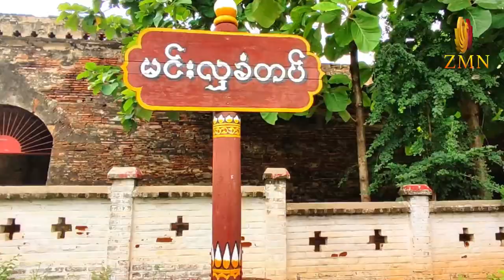သမိုင်းဝင် နောက်ဆုံးခံတပ်ကြီးဖြစ်ခဲ့တဲ့ မင်းလှခံတပ် နှင့် ဂွေးချောင်းခံတပ်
အင်္ဂလိပ်-မြန်မာ နောက်ဆုံးစစ်ပွဲကို ခုခံတိုက်ခိုက်ခဲ့တဲ့ မြန်မာနိုင်ငံရဲ့ သမိုင်းဝင် နောက်ဆုံးခံတပ်ကြီးဖြစ်ခဲ့တဲ့ မင်းလှမြို့ ခံတပ် နှင့် မင်းလှတစ်ဖက်ကမ်းရှိ ဂွေးချောင်းခံတပ် သမိုင်း